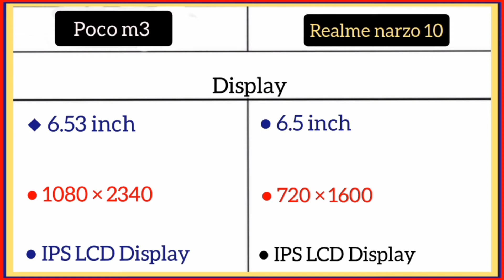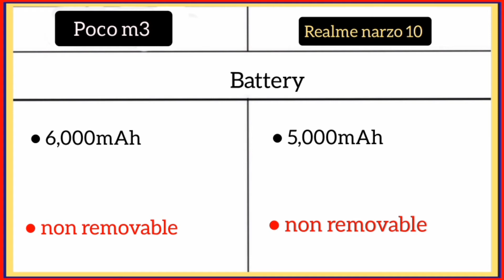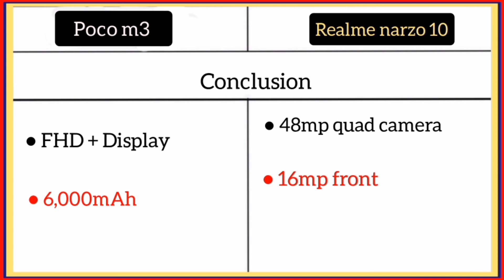Poco m3 Vs Realme narzo 10